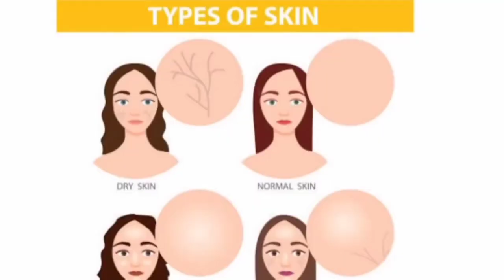सिर्फ 3 Use में चेहरा करे साफ बेदाग Brighten मुश्किल काले दाग Dark spots Pigmentation या हो Dullness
hlo friends how are you hope so you are all doing good...

aaj ki remedy hai 3 steps facial jo ki maine step by step btaya hai... hydrating cleanser, dead skin cells removal natural scrub, anti aging face mask share kiya hai.. so video ko complete watch kare. face pack jisme hai Fuller's earth yani ki multani mitti ki goodness... jo ki skin ko tighten up karke glowing Skin bnayega. facial kaise kare ghat ghar per iski poori jankari di hai maine.

your querise

what is the Fuller's earth used for
is Fuller's earth mutani mitti
where is Fuller's earth found
multani mitti ko kaise lgaye
multani mitti skin tightening face mask